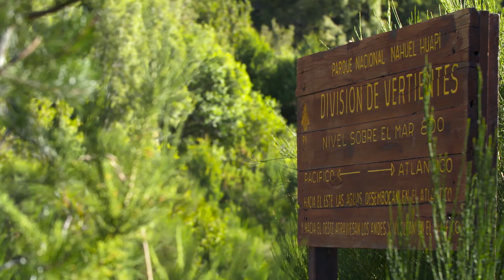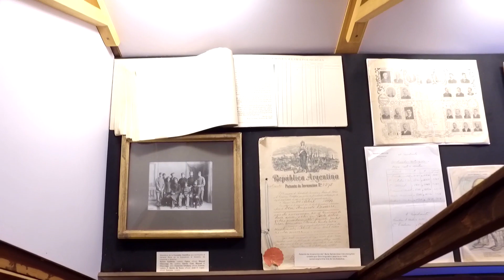Patagonie : qui était Francisco Moreno ?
Sur les traces de Francisco "Perito" Moreno, qui fut à l'origine de la création des premiers parcs nationaux argentins pour la préservation et la valorisation de la Patagonie.

Pour plus d'informations sur l'Argentine et ses merveilles, n'hésitez pas à contacter Terra Argentina, notre agence locale à Bariloche :

Terra Argentina est une agence de Terra Group, réseau de 18 agences de voyages réceptives opérant des séjours depuis 1998, sur 4 continents.